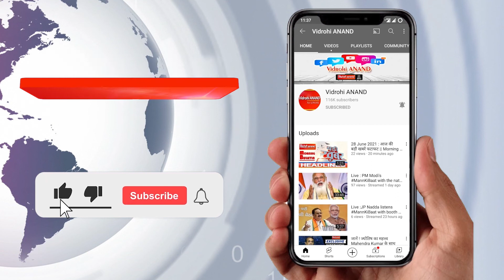22 October 2021 I Breaking News : UP से खास ।@Vidrohi ANAND । Uttar Pradesh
1. प्रधानमंत्री देंगे 'ई-नाम मंडी' की सौगात किसान रैली में होंगे शामिल
2. यूपी सरकार के युवा कल्याण मंत्री उपेंद्र तिवारी का बयान,
3. उप मुख्यमंत्री दिनेश शर्मा हमीरपुर पहुंचे
4. मुख्यमंत्री योगी रामभक्तों पर गोली चलाने पर बोले
5. 30 फीसदी भाजपा विधायकों के टिकट खतरे में
6. युवाओं को दिसंबर से मिलेगा टैबलेट और स्मार्टफोन
7. शिवपाल यादव बोले भाजपा छोड़ किसी से भी करेंगे गठबंधन
8. BJP सांसद वरुण गांधी ने यूपी सरकार पर साधा निशाना
9. अमिताभ ठाकुर के उत्पीड़न पर पुलिस कमिश्नर से मांगा जवाब
10. सुभासपा के अध्यक्ष सपा के साथ गठबंधन का करेंगे एलान
11. मुख्यमंत्री योगी से मिले मोहन भागवत
12. जौनपुर में भरभराकर गिरा कच्चा मकान
13. कोरोना टीकाकरण में देश ने रचा इतिहास
14. पाकिस्तान के समर्थन में नारेबाजी का वीडियो वायरल
15. रोडवेज कर्मी 2 नवंबर को आधी रात से करेंगे चक्का जाम